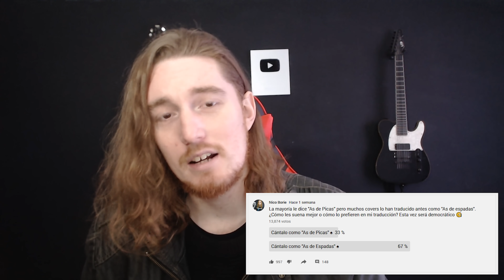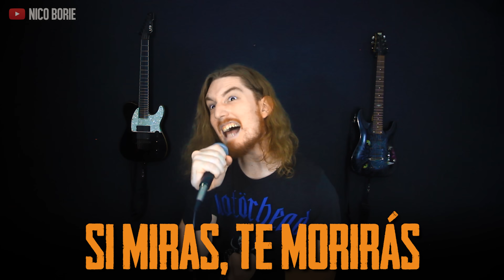¿Cómo sonaría ACE OF SPADES - MOTÖRHEAD en Español? Ft. ShaunTrack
Nuevo cover que se suma a este proyecto llamado "Rock Traducido" donde traduzco clásicos de Rock y Metal a nuestro idioma, manteniendo lo más posible el mensaje original 🤘.